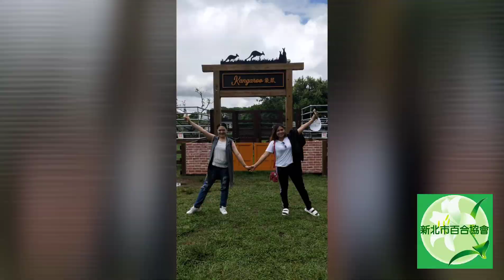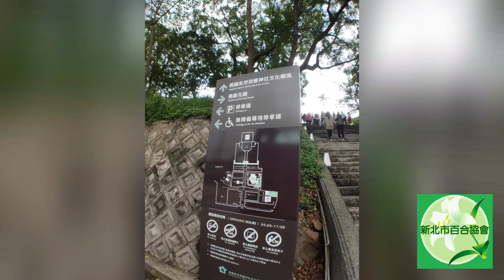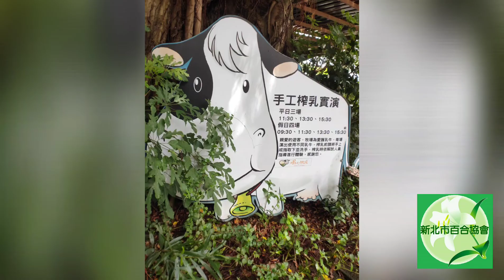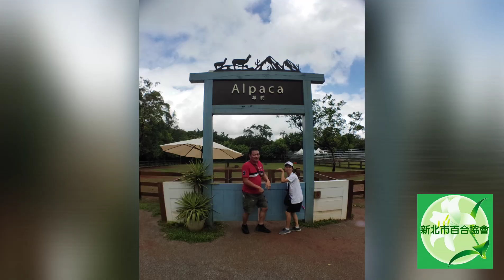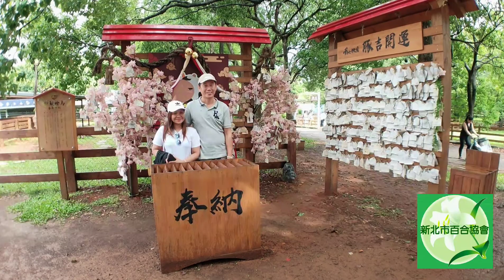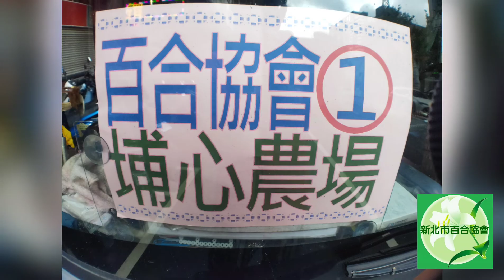20200920 （新住民）新北市百合協會 ~ 埔心農場親子遊